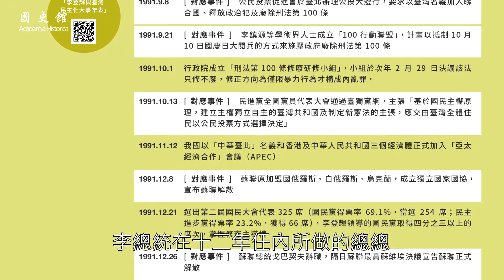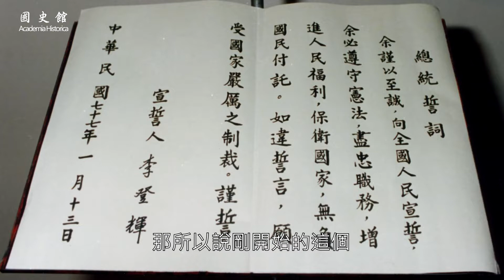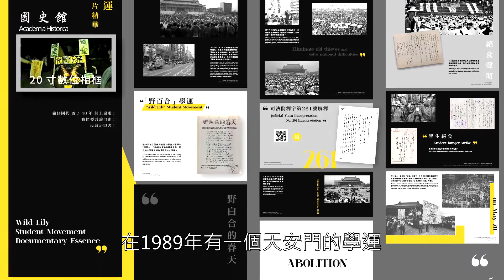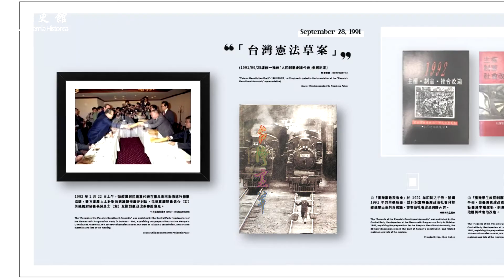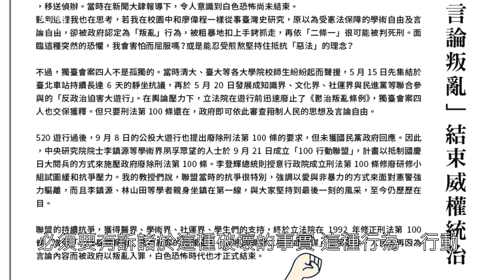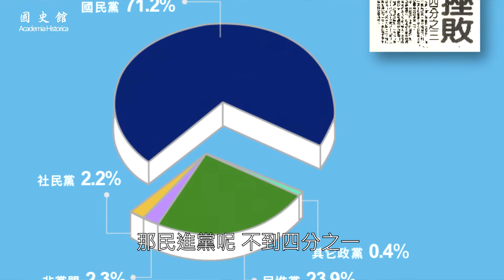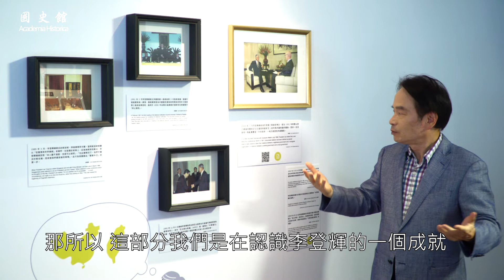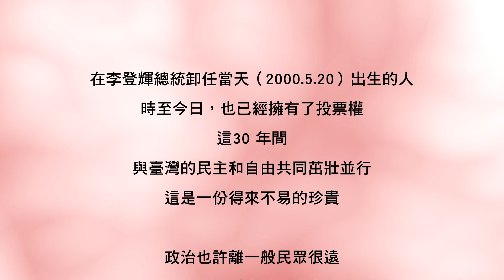國史館陳儀深館長導覽「關鍵1991：李登輝與臺灣民主元年」展覽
由國史館主辦、李登輝基金會協辦「關鍵1991：李登輝與臺灣民主元年」展覽自8月2日起開放參觀，時間為週一至週五及特別開館日，9時30分至16時30分。